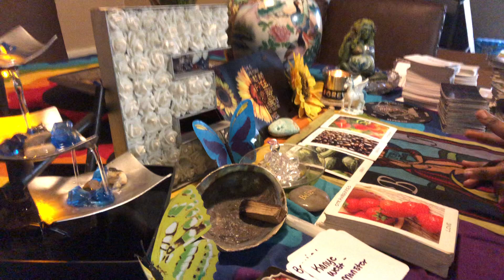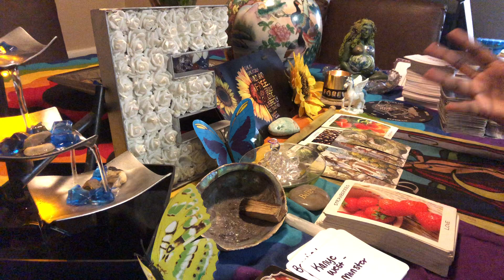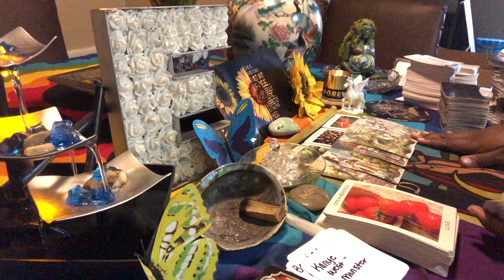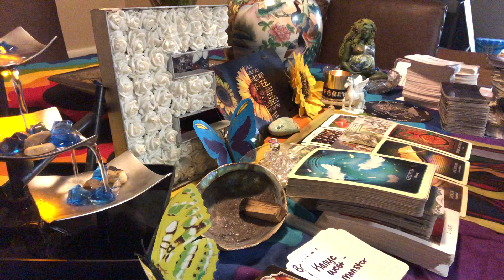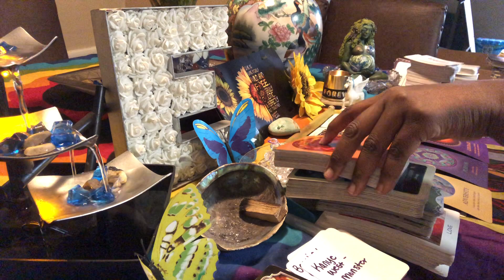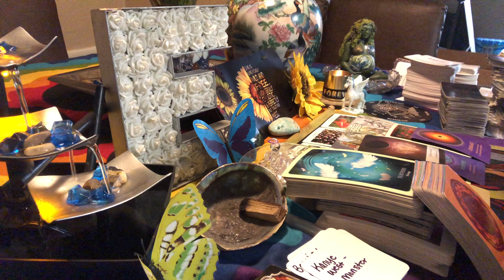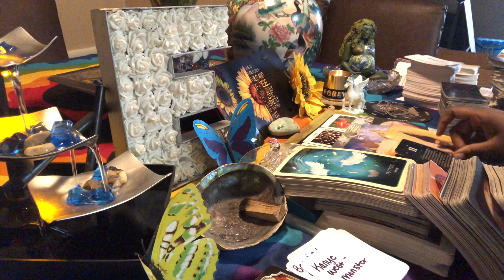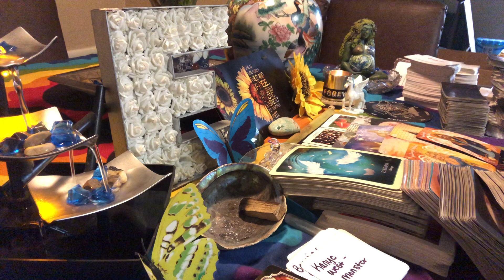Envy in the air but you continue on your divine path 🕊⚡️